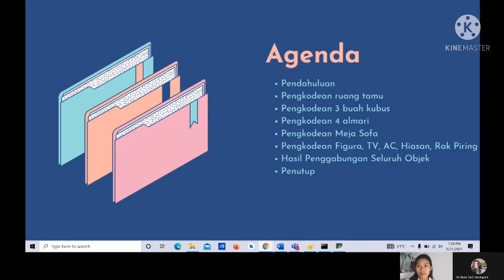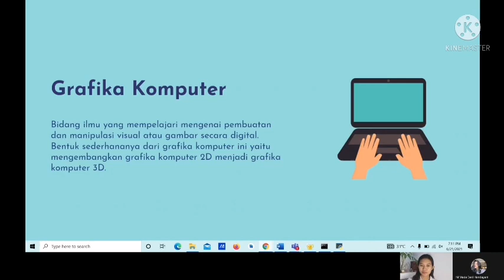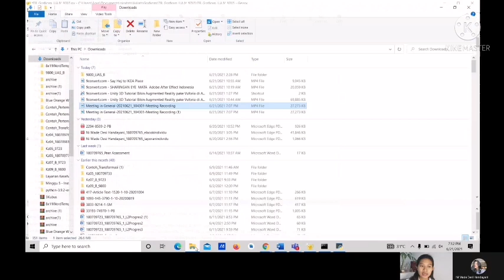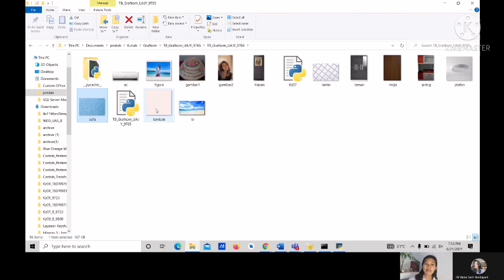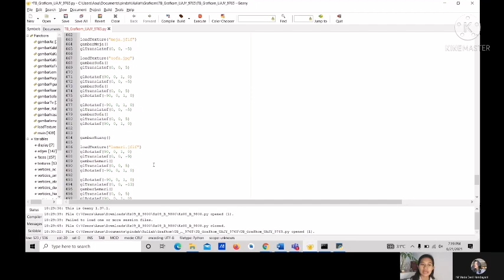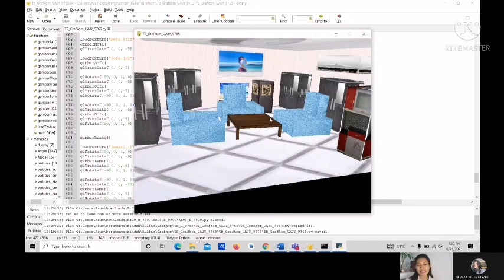TB Grafkom UAJY 180709765